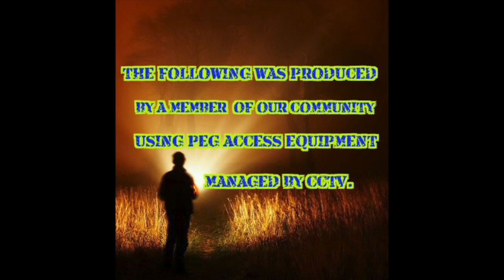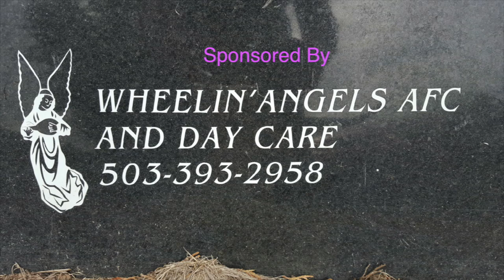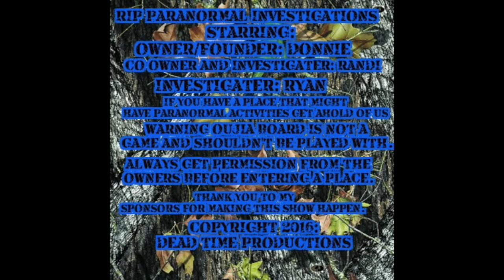RIP Season 1 Episode 9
Episode 9 Of RIP Paranormal Investigations Season 1